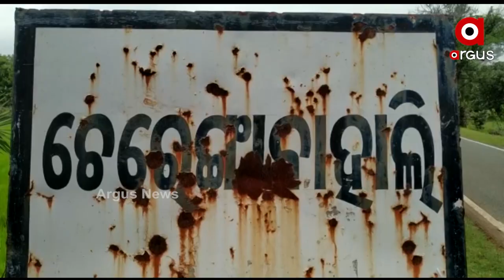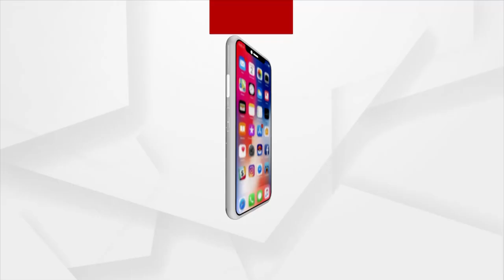Argus Update News 12pm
+ ଓଡ଼ିଶାରେ ପିଡିଏସ ସାମଗ୍ରୀ ବଣ୍ଟନରେ ବଡ଼ ଘୋଟାଲା
+ କେନ୍ଦ୍ରାପଡ଼ା ଯୁବତୀଙ୍କ ଅଶ୍ଲୀଳ ଭିଡିଓ ଭାଇରାଲ ମାମଲା
+ ୱାର୍ଲଡ୍ ୟୁନିଭର୍ସିଟି ସମିଟ 2021 ଆରମ୍ଭ
+ ପାରଳାଖେମୁଣ୍ଡି ଏସିଏଫ୍ ସୌମ୍ୟରଞ୍ଜନ ମୃତ୍ୟୁ ମାମଲା
+ ଭୁବନେଶ୍ବର ଭୀମଟାଙ୍ଗି ପ୍ରିୟଙ୍କା ସାହୁ ହତ୍ୟାକାଣ୍ଡ ଘଟଣା